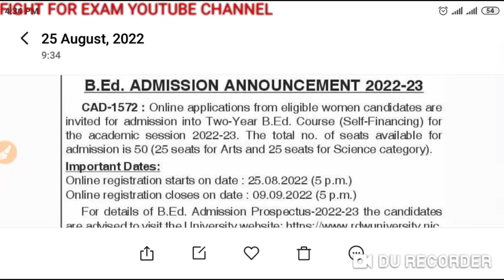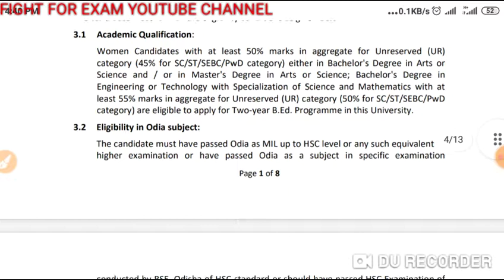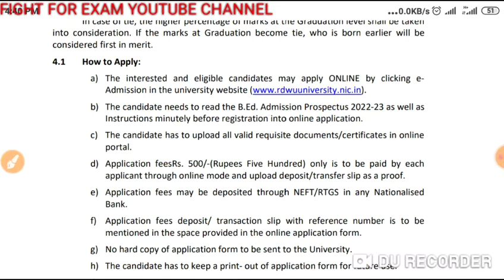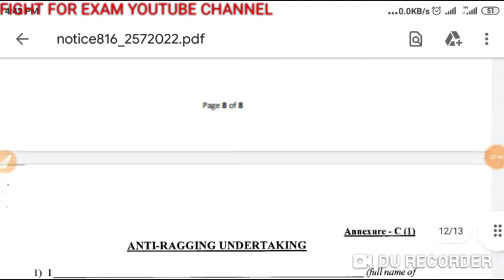Rama Devi women's University B.ED admission notification-2022//SELF FINANCIAL 2YR B.ED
This video describes about Rama Devi women's University B.ED admission notification-2022//SELF FINANCIAL 2YR B.ED, eligibility criteria, no of seats, course fee for admission, process of selection in detail.